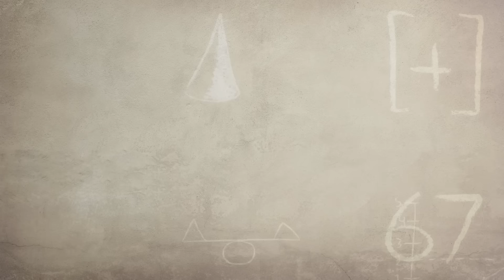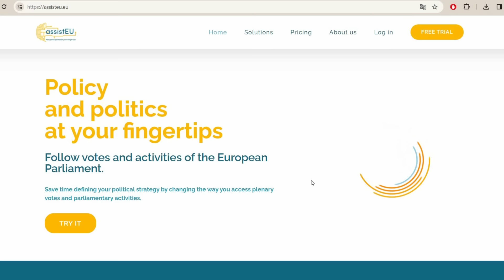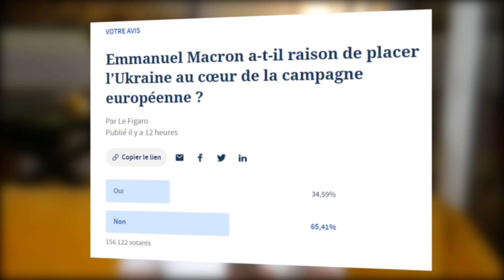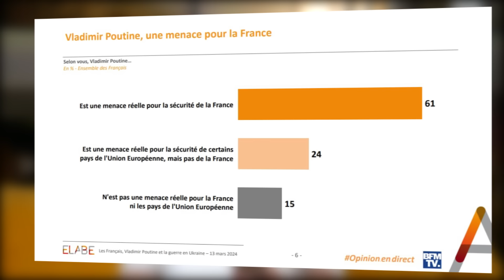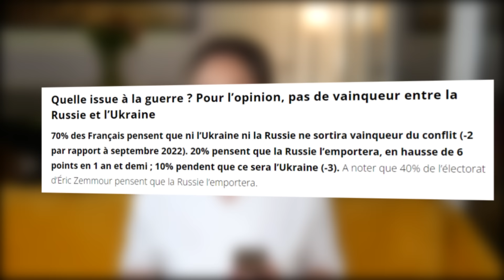Французы осуждают риторику Макрона, а он --"демонизирует" оппонентов перед выборами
Эмманюэль Макрон выступил в телеэфире, чтобы разъяснить французам подоплеку своих воинственных заявлений. Но граждане, похоже, не слишком его поддерживают: согласно опросам, 57% французов осуждают повышение голоса на Россию. Тем временем, партия президента начала активную предвыборную кампанию в Европарламент, и первым делом "напала" на ближайших конкурентов. Как президент Франции "сорвал маски" с оппозиции? Кто вместо заседаний парламента плавает в бассейне? И сколько процентов французов верят в победу Украины? Все эти новости Франции -- в свежем обзоре прессы на канале "Франкология".
ОГЛАВЛЕНИЕ:

0:00 Главные темы коротко
0:41 Голосование по соглашению с Украиной в парламенте
1:22 Оппозиция осуждает заявления Макрона
2:35 Момент истины во французском парламенте
4:00 Партия Макрона проигрывает выборы в Европарламент
4:46 Тактика "демонизации" оппонента
6:07 Барделла: депутат или спасатель?
7:21 Французам не нравится работа Европейских институтов
8:19 Выступление Эмманюэля Макрона на ТВ
9:21 Опрос: французы осуждают повышение голоса на Россию
ВИДЕО ПО ТЕМЕ:

Меня зовут Татьяна. Семь лет живу во Франции и честно рассказываю о жизни эмигранта:

-- Каждую неделю выпускаю обзор французской прессы
-- Беру интервью у соотечественников
-- Рассказываю тонкости рынка труда, недвижимости, ведения бизнеса
-- Даю хорошие советы как устроить жизнь на чужбине

Открыта к партнерству.!